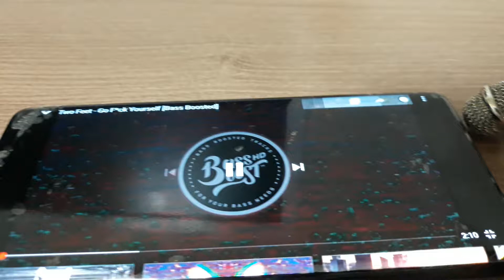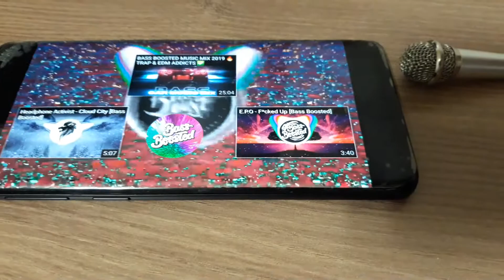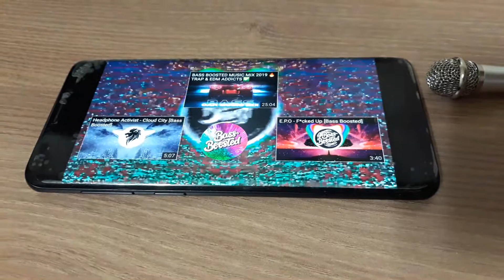GALXY S9+ SPEAKER TEST DOLBY ATMOS ON